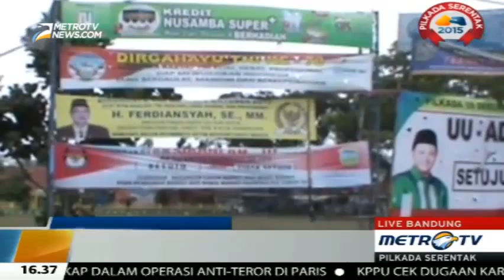APK Liar Masih Bertebaran, Panwas Tegur Paslon Tunggal Tasikmalaya